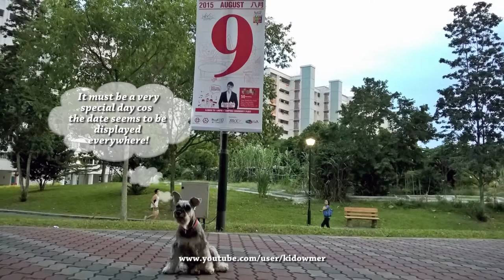Mini schnauzer's 13th birthday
Whisky is 13 years young!!! Being born on her country's National Day, her birthday this year was especially joyous, as it was also Singapore's Golden Jubilee.
Happy Birthday, Whisky, & wishing you many, many more happy returns!